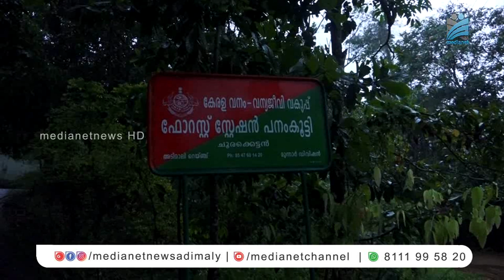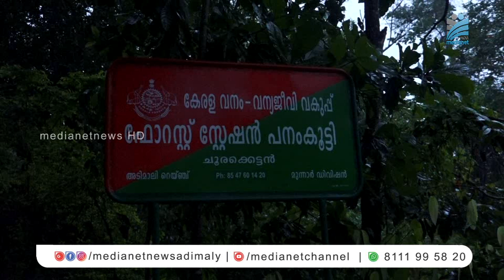അടിമാലിയില്‍ കാട്ടുപന്നിയിറച്ചി പിടികൂടി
അടിമാലി കാഞ്ഞിരംകവലയ്ക്ക് സപീപം കച്ചവടത്തിനായി ഓട്ടോറിക്ഷയില്‍ സൂക്ഷിച്ചിരുന്ന നൂറ്റി ഒന്‍പത് കിലോ കാട്ടുപന്നിയിറച്ചി  വനപാലകര്‍ പിടികൂടി. പരിശോധനക്കിടെ ഇറച്ചിവില്‍പനക്കാരനും വാങ്ങാനെത്തിയ രണ്ടുപേരും ഓടിരക്ഷപ്പെട്ടു.പ്രതികളുടെ  ഓട്ടോറിക്ഷയും രണ്ട് ബൈക്കുകളും പിടിച്ചടുത്തു.